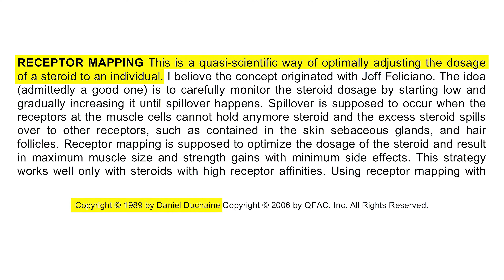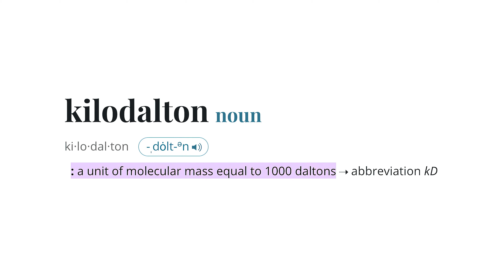BASED BIOHACKERS #1 | Anabolic Receptor Mapping, Site Enhancement Oil, Trenbolone, GH Pathways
Russo introduces the first "Based Bodybuilding" podcast with co-host, Alex Kikel. Together, they will explore deep-dives into bodybuilding industry insight, dissect complex topics in this realm associated with PEDs, coaching horror stories, and debates about personal preferences from both of their perspectives. With Kikel's drug knowledge down to the molecular level, and Russo's willingness to help interpret this expertise for the layman as well as the high-level biohacker, this show aims to create a wealth of education available to anyone interested in physiology.

This episode starts off with Kikel's origin story and how he made his way to coaching bodybuilders and helping cure biological dysfunctions for people. They go on to cover many topics including what an ideal hydration formula would look like, how acquiring information about steroids has changed over the years, good coaching protocols, solving medical issues outside of the traditional doctoral system, custom cycle dosages, and much more!

References mentioned in this video:
The “MOCK PREP” Vlog Series: Episode 7 - The Tournament of Power Begins

TIMESTAMPS
0:00 Intro
2:00 Kikel's origin story (college brain injury)
7:03 Ideal hydration stack and protein supplement comparisons
10:52 Kikel's origin story (continued)
14:33 The information age of bodybuilding
22:08 Logging data as a coach
23:46 Solving medical issues outside of big pharma
31:21 "The only mg that matters is your own"
43:14 Kikel and Russo's biggest cycles
46:49 Trenbolone, aggression and martial arts
58:51 Site enhancement oil and Bostin Loyd (RIP)
1:12:27 Insulin and growth hormone pathways
1:21:03 Debunking aromatase inhibitors myths
1:25:24 Estrogen range for men
1:28:10 Conclusion and outro

The motion graphics work included in this video, "Based Bodybuilding Intro," is adapted from "Giza" by Dan (twiga_swala on Flickr), used under CC BY 2.0. "Based Bodybuilding Intro" is licensed under CC BY 2.0 by Ryan Russo.